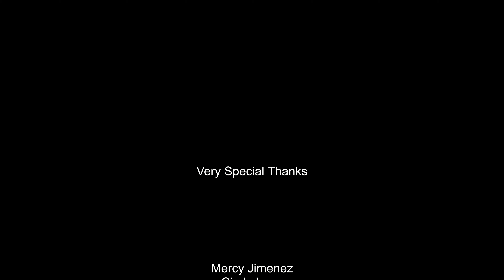2 Guys Talking Booze Video Podcast: Episode 3 - Hibiki Japanese Harmony Suntori Whiskey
In Episode 3 of the 2 Guys Talking Booze video podcast, Rick and Danny venture to the Far East to enjoy an Hibiki Japanese Harmony Suntori Whiskey.

Mentioned:
Lost in Translation
Bill Murray
Scarlett Johansson
Buoniconti Fund to Cure Paralysis